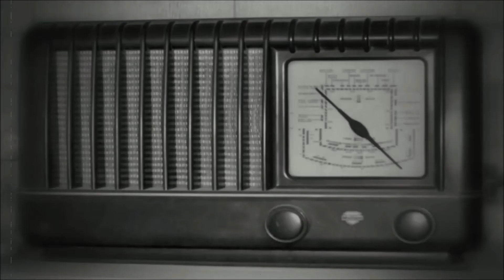A Public Information Fillum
A little teaser to raise interest in the upcoming charity fundraising song and video by Antivirus: The Shacky Wacky Blues.